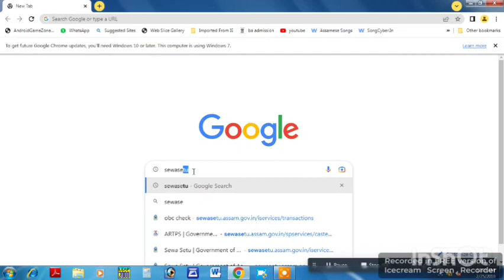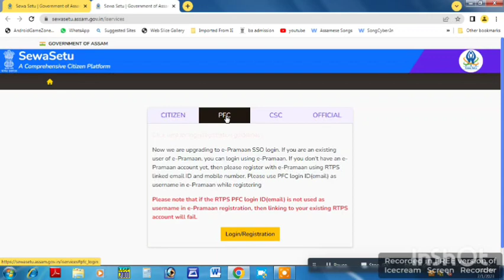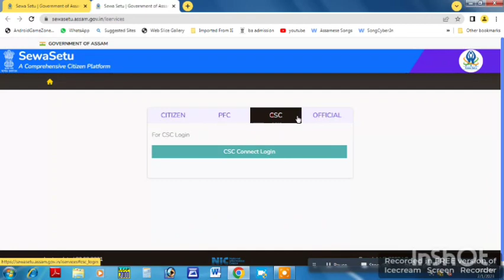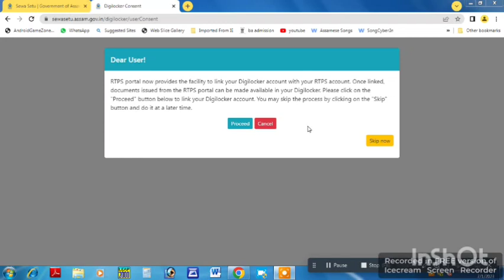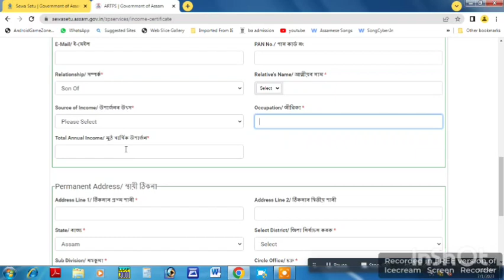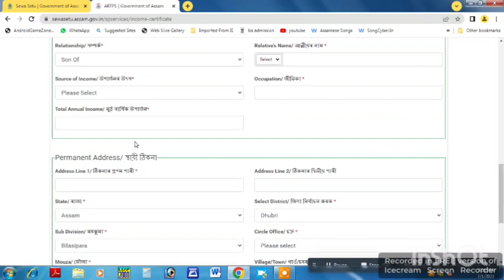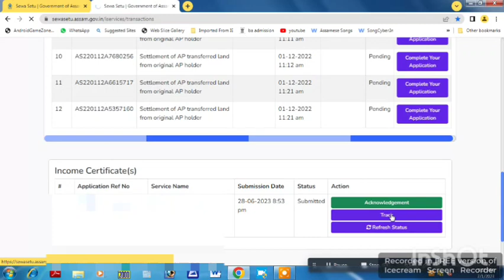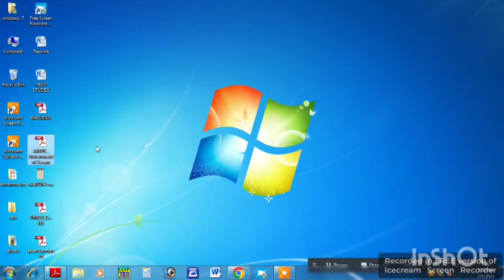Income certificate online apply assam | How to apply for income certificate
Income certificate for Assam online apply
How can I apply income certificate online in Assam ?
RTPS income certificate online apply ?
Who is eligible for income certificate in Assam ?
How to apply for income certificate online in Assam Tinsukia district?
How to write income certificate application?
How to apply income certificate in sewasetu portal?
how to apply income certificate in RTPS portal?